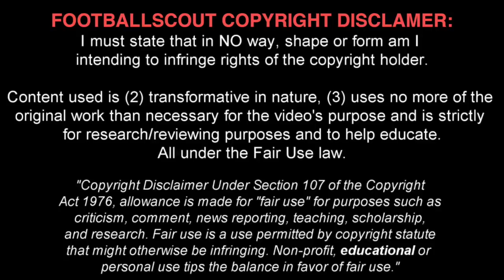DOMINIK SZOBOSZLAI ✭ THE INCREDIBLE TALENT ✭ Skills & Goals ✭ 2017 ✭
Dominik Szoboszlai; Position: Midfield; Date of birth (Age): 25/10/2000 (16); Country: Hungary; Squad number: 34; Club: Salzburg ( AUT).